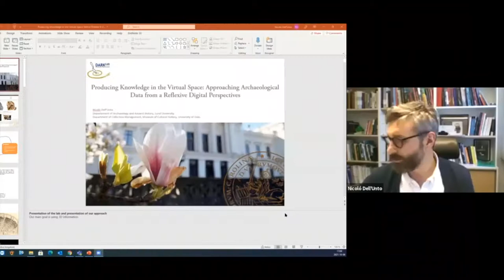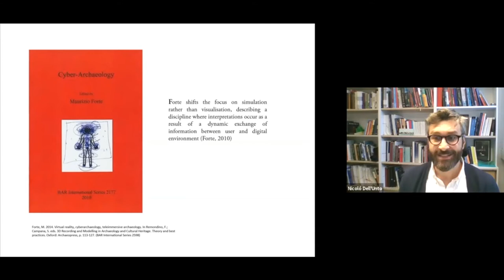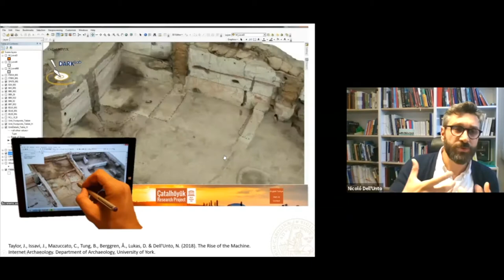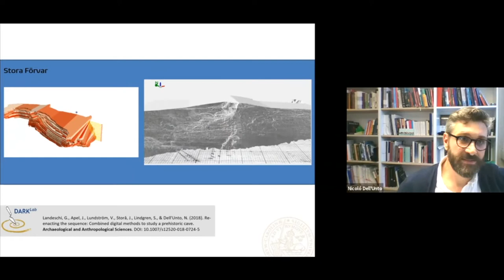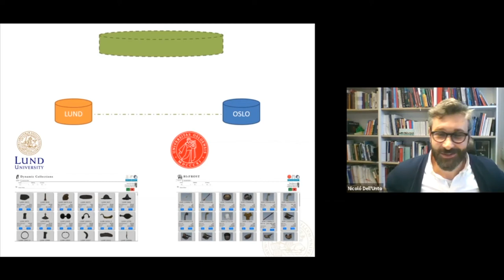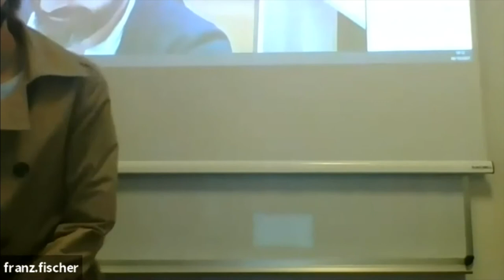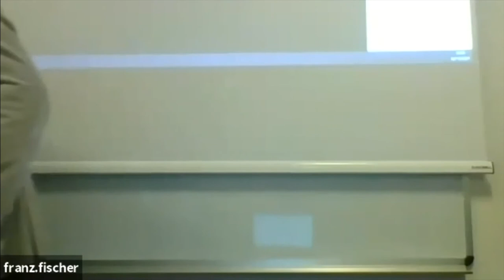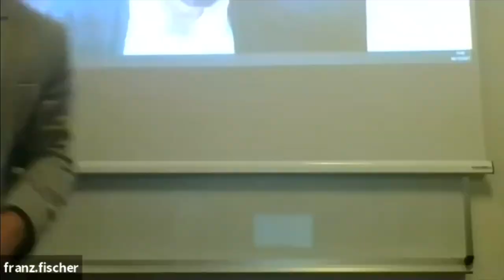Producing Knowledge in the Virtual Space Approaching Archaeological Data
Seminars series organized by Venice Centre for Digital and Public Humanities (VeDPH), Department of Humanities, Ca’ Foscari University Venice Autumn Term, September-December 2021 - 5 p.m. CEST/CET - (The seminars will be held online as virtual events).

6 October 2021 - Nicolò Dell’Unto (Lunds Universitet)

Nicolo´ Dell’Unto studied archaeology at the University of Rome, La Sapienza. Upon completion of his Masters, he had a joint appointment as a research assistant at the Institute for Technologies Applied to Cultural Heritage, ITABC-CNR, Italy. There, he took part in several international projects for 3D documentation and visualization of archaeological sites through the use of digital techniques. Later, he obtained a PhD in technologies and management of cultural heritage at the Institute for Advanced Studies, IMT Lucca, Italy. He also worked as a postdoc and lecturer at the University of California Merced before his current position as Associate Professor at Lund University. Since August 2019 he is visiting Associate Professor at the Department of Collection Management at the Museum of Cultural History, University of Oslo.

Abstract
The diffusion of new three-dimensional (3D) visualization platforms, together with the development of new tools for query and analysis of 3D information, has provided scholars with the opportunity to define new ways to approach and engage with archaeological materials. The last few years were characterized by considerable investments made worldwide to establish web systems for promoting large scale research in the cultural heritage sector. Although very useful, these systems were never designed to promote deep interactions with the materials being investigated, and during the pandemic, the need to establish data platforms as primary tools for undertaking research became a priority. By using examples from ongoing research activities developed within the Lund University Digital Archaeology Laboratory DARKLab, this paper will discuss the limits and potentials of using such technologies to support interpretation and practice in the digital domain.

Greetings and Introduction: 00:00:00 - 00:04:39
Presentation 00:04:39 - 00:51:12
Discussion and final greetings 00:51:12 - 01:40:00